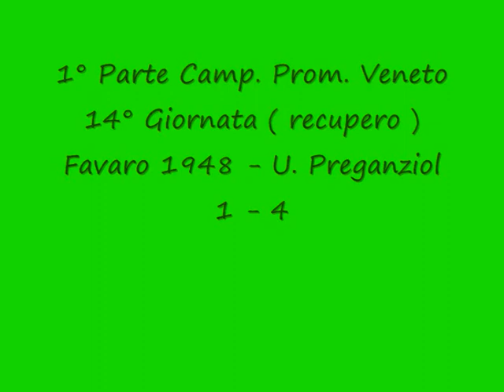1° Parte Camp.Prom. Veneto 14° g. Favaro 1948-Preganziol 1-4.wmv